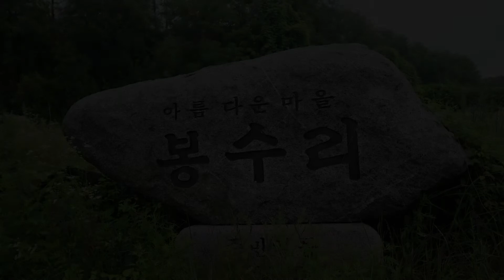가평군의회및 상면주민자치위원회 포도농가 일손돕기